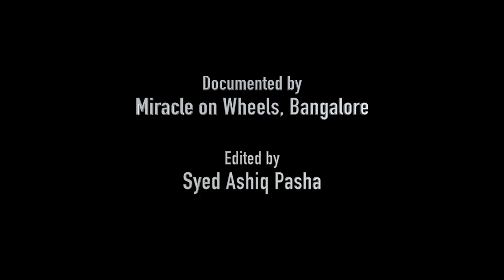Mysore Style Bharatanatyam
Lec/Demo on Mysuru Bani Bharatanatanayam by Natya Vidwan D. Keshava
at Kalasindhu , organised by Natya Vidushi Poornima Gururaj, Bangalore